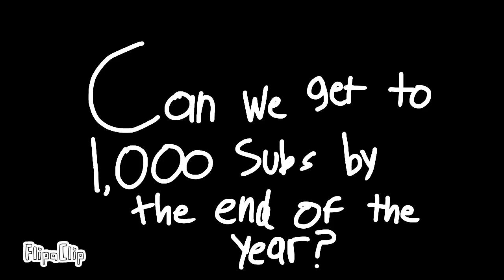me when the:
halfway there mah bois